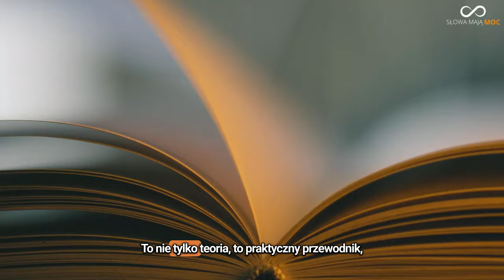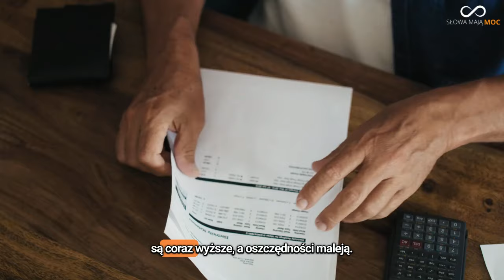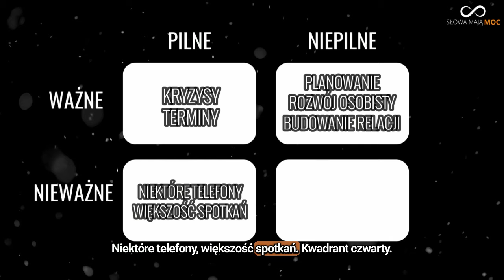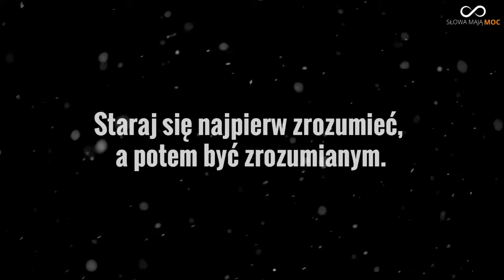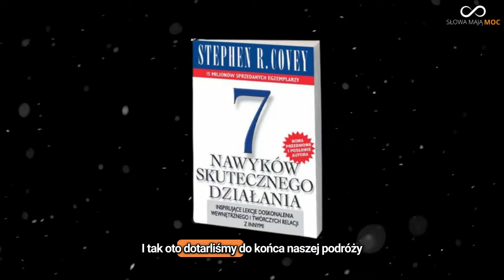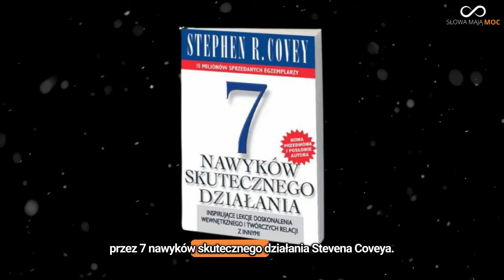7 nawyków skutecznego działania Stephen Covey. Przełom w Twoim Rozwoju - Rewolucja w Myśleniu.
"7 nawyków skutecznego działania" autorstwa Stephena R. Coveya to jedna z najbardziej wpływowych książek poświęconych rozwojowi osobistemu i zarządzaniu, która została po raz pierwszy opublikowana w 1989 roku. Ten bestseller może być przełomem w Twoim rozwoju! Ta rewolucja w myśleniu może zmienić Twoje życie w bardzo szybkim tempie i być Twoją drogą do sukcesu!

Covey przedstawia w niej model rozwoju osobistego, który opiera się na siedmiu nawykach mających na celu poprawę efektywności zarówno w życiu osobistym, jak i zawodowym. Te nawyki pomagają w kształtowaniu charakteru, budowaniu harmonijnych relacji z innymi oraz w efektywnym zarządzaniu czasem i zadaniami. Jeżeli szukasz książki, która zmieni Twoje życie to dobrze trafiłeś. Ta pozycja to must have jeżeli chodzi o książki o rozwoju osobistym, która naprawdę potrafi zmienić wiele w Twoim życiu. Jeżeli nie masz czasu a chcesz usłyszeć najważniejsze fagmenty ksiązki to jesteś w dobrym miejscu! Usłyszysz Nawyków Stephena Coveya wytłumaczonych szybko! Zmień Swoje Życie w 30 Minut, albo nawet szybciej - dzięki naszemu motywacyjnemu filmowi, który zapewni Ci naprawdę sporą dawkę inspiracji. Przeprogramuj swój mózg i poznaj skuteczne nawyki, które pomogły wielu osobom osiągnąć sukces w życiu prywantym i zawodowym! Teraz czas na Ciebie.

Siedem nawyków skutecznego działania (00:00),
które Covey opisuje, to:
Bądź proaktywny. (00:26)
nawyk ten podkreśla znaczenie przejmowania inicjatywy i odpowiedzialności za własne życie. Zachęca do skupiania się na rzeczach, na które mamy realny wpływ.
Zaczynaj z wizją końca. (04:01)
Nawyk ten polega na wyobrażeniu sobie pożądanego rezultatu w różnych aspektach życia i działaniu w taki sposób, aby ten rezultat osiągnąć.
Rób najpierw to, co najważniejsze. (05:54)
Nawyk ten koncentruje się na priorytetyzacji i organizacji czasu tak, aby najpierw skupić się na najważniejszych zadaniach.
Myśl w kategoriach win-win. (07:08)
 nawyk ten promuje podejście, w którym poszukiwane są rozwiązania korzystne dla wszystkich stron.
Najpierw staraj się zrozumieć, a potem być zrozumianym. (09:01)
Ten nawyk podkreśla znaczenie aktywnego słuchania i empatii w komunikacji z innymi.
Synergia. (11:22)
Nawyk ten opowiada o wartości współpracy i tworzeniu lepszych rozwiązań poprzez wspólne działanie.
Ostrzenie piły. (13:29) Ostatni nawyk zachęca do regularnego dbania o własny rozwój fizyczny, psychiczny, emocjonalny i duchowy.
Książka Coveya zainspirowała miliony ludzi na całym świecie do pracy nad sobą i swoim życiem. Jest uznawana za klasykę literatury poświęconej rozwojowi osobistemu i zarządzaniu.

Jeżeli masz chęć, to możesz również postawić mi wirtualną kawę. Będę wdzięczny.